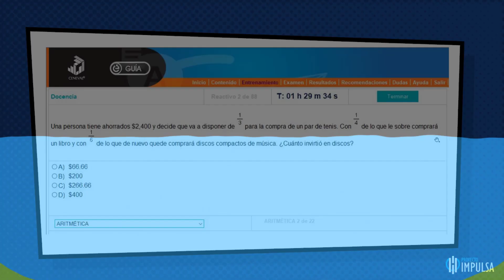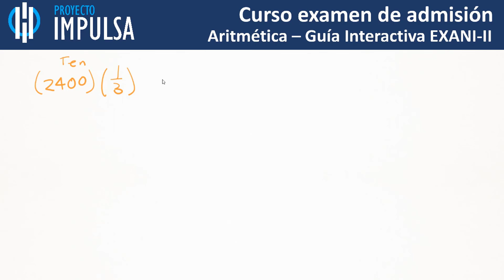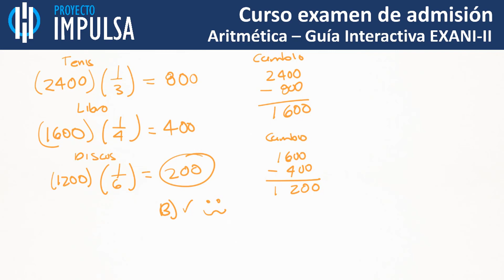Guia interactiva exani II Diagnostico dé aritmética - Problema 2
2. Una persona tiene ahorrados $2,400 y decide que va a disponer de 1/3 para la compra de un par de tenis. Con ¼ de lo que le sobre comprará un libro y con 1/6 de lo que de nuevo quede comprará discos compactos de música. ¿cuántos invirtió en discos?

Este video aplica a quienes van a realizar el examen de admisión exani II en alguna universidad publica en México, la siguiente lista de universidades aplican el exani II, recuerda que este video es parte de los ejercicios que vienen en la guía interactiva exani II área de diagnostico de aritmética.